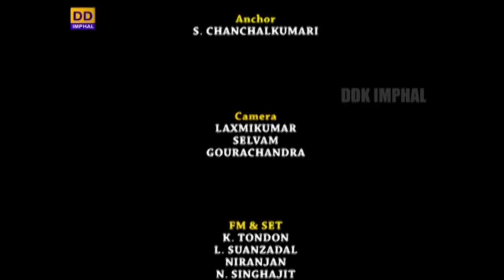Basanta Barnaam by G. Chandan Devi | Manipuri Classical Dance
DDK Imphal presents Manipuri Classical Dance

Basanta Barnaam by G. Chandan Devi

Anchor : S. Chanchalkumari

Producer: Th. Brajabidhu